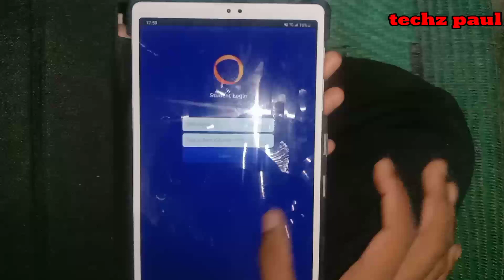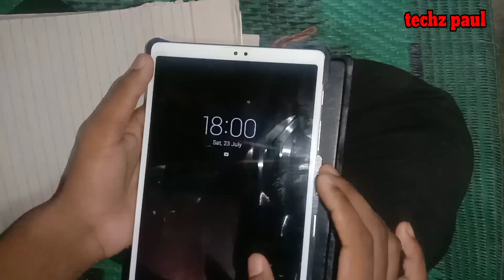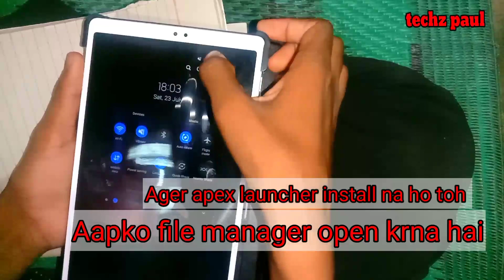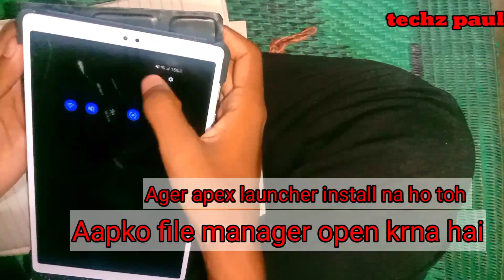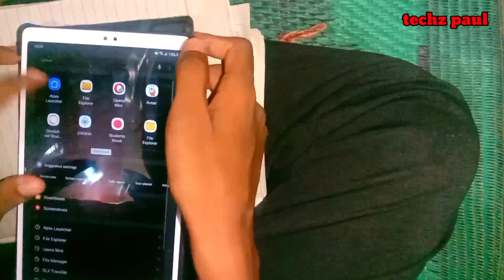Government Tablet mai youtube,insta,fb kaise chalaye | diksha हटने के बाद भी | part-2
Government Tablet mai youtube,insta,fb kaise chalaye | diksha हटने के बाद भी ✅
hello guys!

I'm sachin
welcome 🔙

Government Tab me Diksha App se YouTube chalaye new trick today problem solve | full proof 2022 ✅

Government Tab mai YouTube, fb, insta, games sab chalaye| diksha app se | link error problem solve🔥

YouTube direct nhi chalega but kuch steps hai unko follow krke chala saktey ho

duckduckgo  search on google
then search YouTube, Insta, fb anything
sab kuch chalega! 😀

🔥Government Tablet mai YouTube, Facebook, instagram kaise chalaye| install any apps | Knox hataye ✅

🤔Government Tablet wipe data/factory Reset Problem Solve | Play YouTube On Govt tab without Reset ✅💯

Techz Paul

FREE HARYANA SARKAR GOVERNMENT TABLET MEIN KOYI BHI APP KAISE CHALAYE